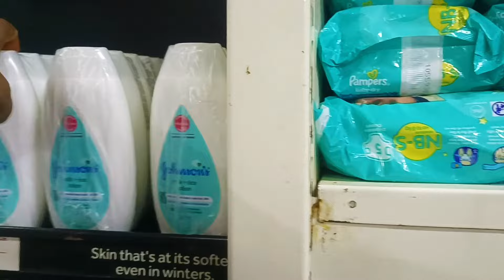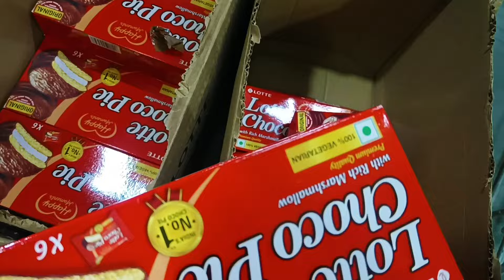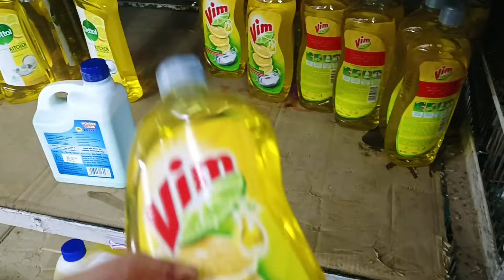खूप दिवसांनी गेलो सीएसडी कॅन्टीनला/आज खाल्ला नगरचा फेमस फालुदा/मंदिराचे ऍक्रेलिक झाले खराब.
Hi!